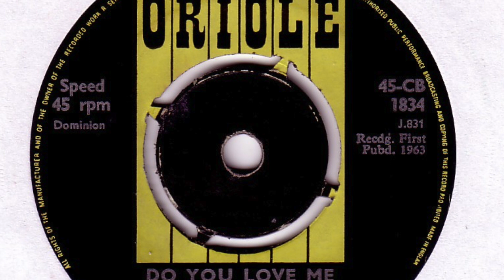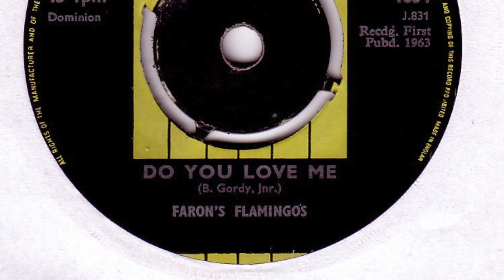Faron's Flamingos – Do You Love Me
Formed in 1961, Liverpool, England. Disbanded 1963. Featured here is the b-side of their 1st single 'See If She Cares / Do You Love Me' released on 'Oriole' in 1963.